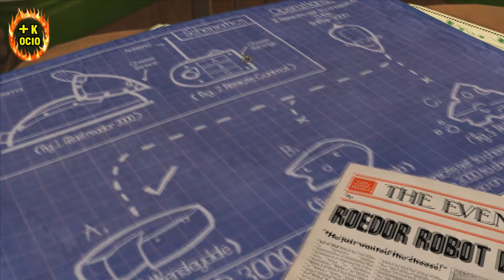Wallace & Gromit Grand Adventures Español - Episodio 1 - La amenaza de los abejorros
Mas Que Ocio
(ABREME)
Wallace and Gromit Grand Adventures Español
Wallace and Gromit Grand Adventures Gameplay Español

Entra en el colorido mundo de West Wallaby Street en una serie de cuatro aventuras fantásticas que te traen Aardman Animations, los creadores de las películas animadas de Wallace & Gromit y los galardonados Telltale Games. Al igual que con las brillantes películas de Aardman, cada episodio de Wallace & Gromit encuentra al inventor serio y a su fiel compañero canino embarcándose en nuevas y ambiciosas aventuras mezcladas con complicaciones inesperadas (y siempre provocadoras de risa).

Abejas gigantes, perros secuestrados, un balneario en el sótano y el final en el club de campo Prickly Thicket. ¡Lleva al dúo a través de pruebas y tribulaciones para arreglar las cosas a la hora del té!

Wallace & Gromit's Grand Adventures es un juego de aventuras gráficas por episodios basado en los personajes de Wallace y Gromit creado por Nick Park y Aardman Animations. El juego fue desarrollado y publicado por Telltale Games. Consta de cuatro episodios.

Los episodios son desarrollados por Telltale Games en colaboración con Aardman Animations para desarrollar la historia, los personajes y el escenario. Los jugadores controlan tanto a Wallace como a Gromit a veces a través del juego. Ben Whitehead, el actor de doblaje oficial de Aardman, interpreta a Wallace, en lugar de Peter Sallis, quien había expresado al personaje en todas las apariciones en pantalla hasta ese momento.

Una demostración jugable del primer episodio estuvo disponible el 16 de marzo de 2009. También se incluye en los lanzamientos en DVD y Blu-ray de la Región 2 de A Matter of Loaf and Death como contenido de DVD-ROM. El 14 de enero de 2014, Telltale Games retiró el juego de la venta debido a la expiración de sus derechos de distribución de la propiedad intelectual de Wallace & Gromit; los clientes que previamente compraron el juego aún pudieron descargar los episodios de su biblioteca de juegos.
El 7 de diciembre de 2020, el juego se volvió a poner en venta en Steam, GOG.com, RobotCache y Green Man Gaming para Windows, junto con los otros títulos de Telltale, Strong Bad's Cool Game para gente atractiva y Texas Hold 'Em.

-[ Ficha Técnica ]-

● Desarrollador: Telltale Games
● Distribuidor: Telltale Games
● Lanzamiento Internacional: 23/03/2009
● Género: Aventura gráfica, Point & Click
● Modos: Un jugador
● Online: No
● PEGI: 3
● Plataformas: Microsoft Windows, Xbox 360, IOS
● Formato: DVD y distribución digital
● Precio: Digital Edition 12,49€ (Euros)